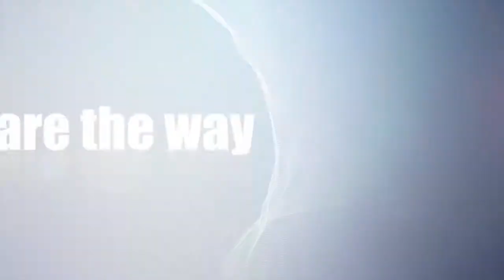PROFETIA LAGOSIIN NIGERIAAN TULEVASTA VALTAVASTA JUMALAN KIRKKAUDEN VIERAILUSTA - PROFEETA DR. OWUOR